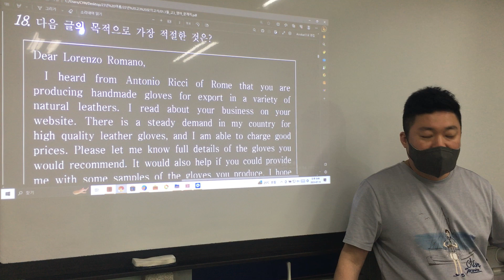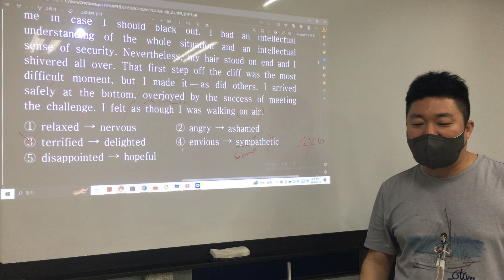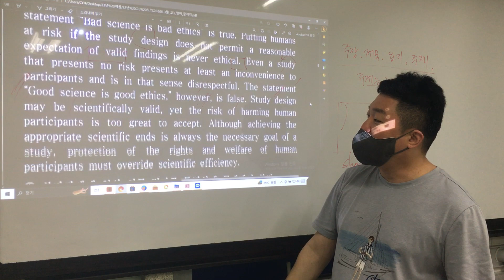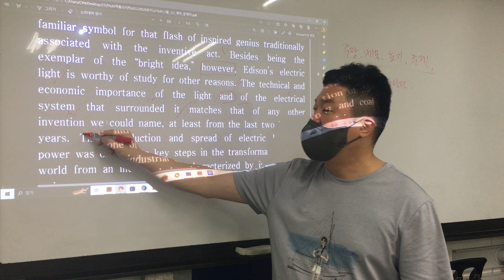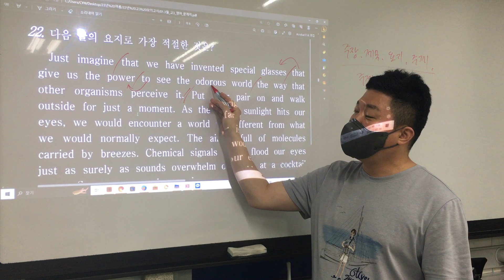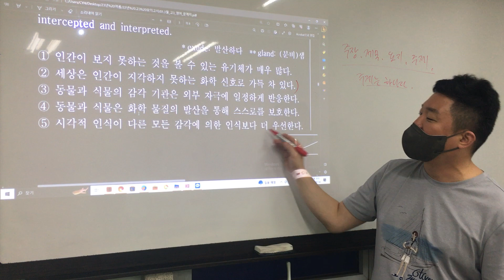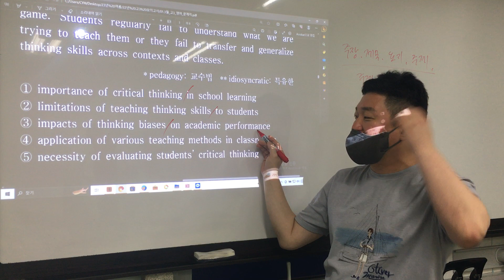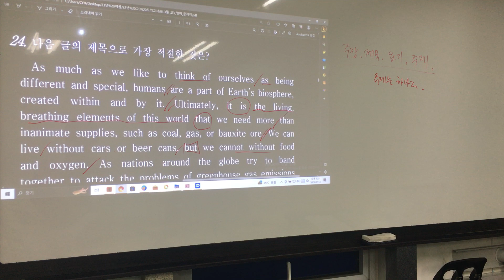0714 모고 18 ~ 24번